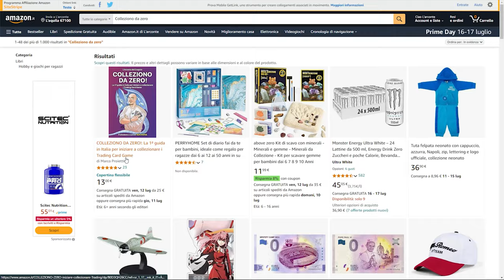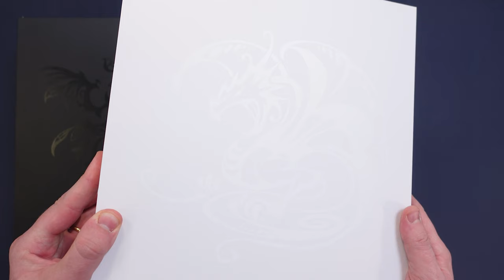FORTRESS CARD DRAWERS - I salvaspazio targati Dragon Shield [L'Emporio del Crogiolo]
Signori, come sempre alle 8.00 di mattina, scopriamo assieme a cosa serviranno i Fortess Card Drawers, i salvaspazio targati Dragon Shield. Buona visione!